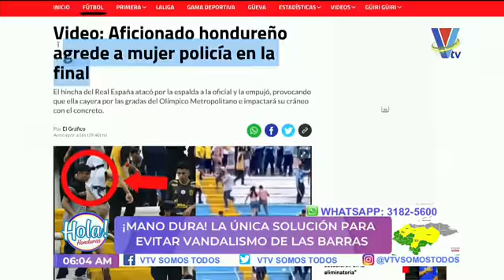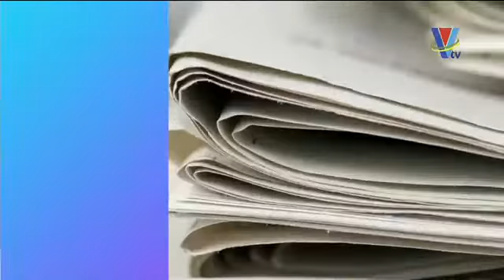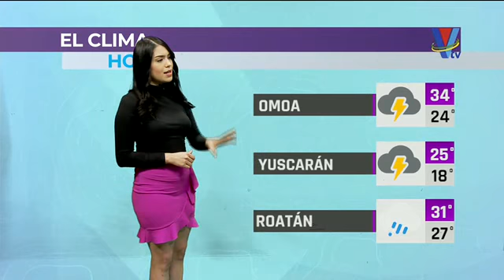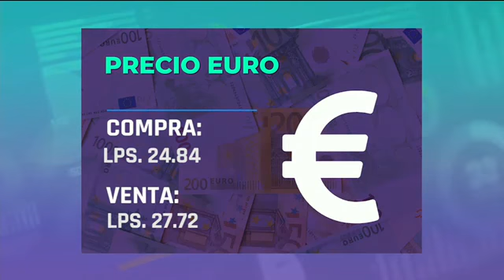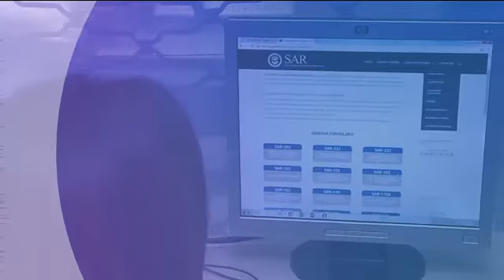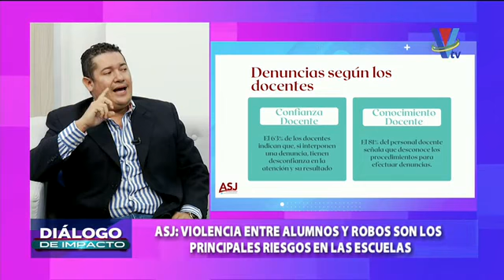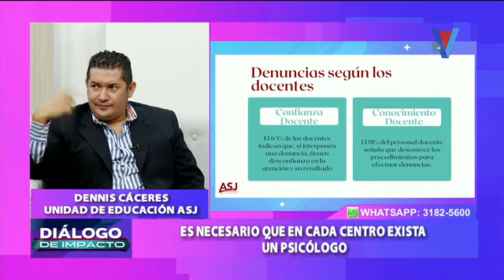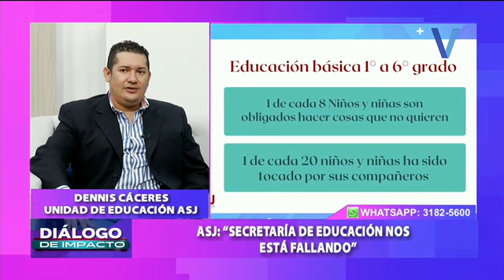Hola Honduras: Programa del 2 de junio 2022